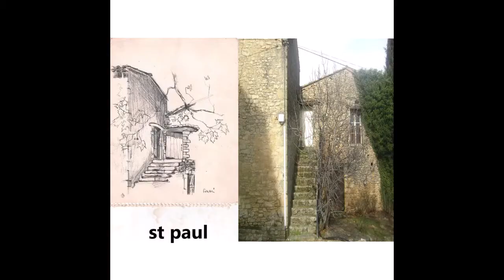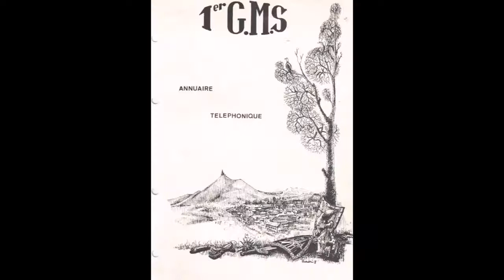dessin ferrari periode provencale